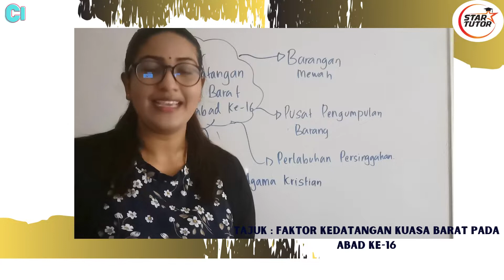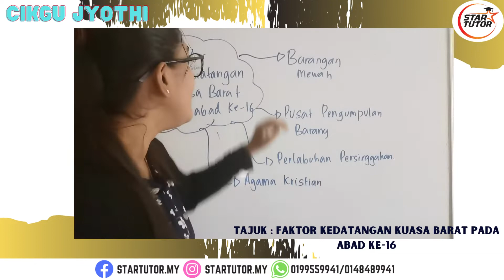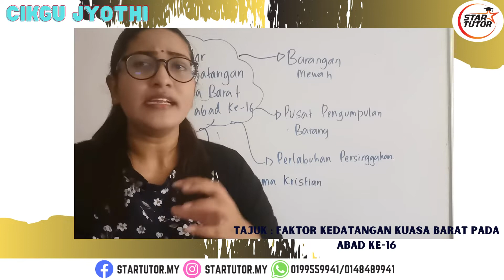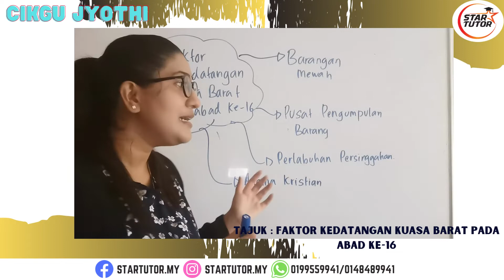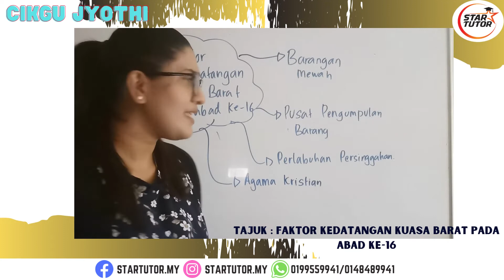SEJARAH: FAKTOR KEDATANGAN KUASA BARAT PADA ABAD KE -16 (CIKGU JYOTHI)